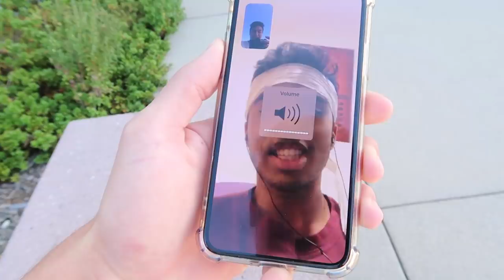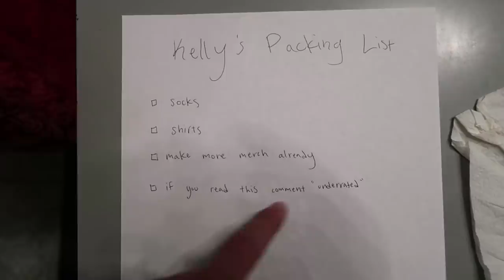TRAVELING 5,000 MILES TO SURPRISE BEST FRIEND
my friend said I wouldn't go to LONDON so I had to show him that I am a man of my words. bet

HELLO™👋

➤ hi its kel 🤝i will be posting wednesday☑︎friday☑︎sunday @ 6pm PST. You can expect vlogs where i come up with some dumb ideas, do some sketchy things, hopefully stay safe and have FUN ☀︎

❀ my stuff

☞ canon 80d
☞ wide angle
☞ vlog camera

kindest regards❤︎

-kelly